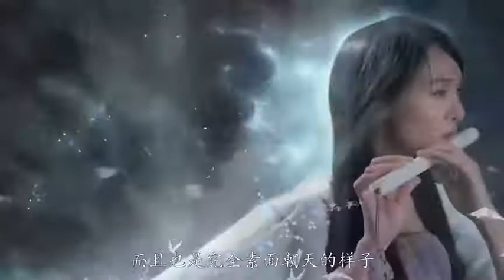郑爽为什么天天素颜？明明化了浓妆之后这么美，一眼就沦陷进去了